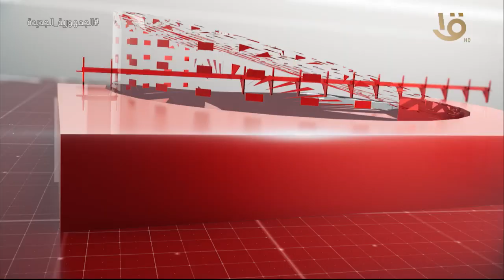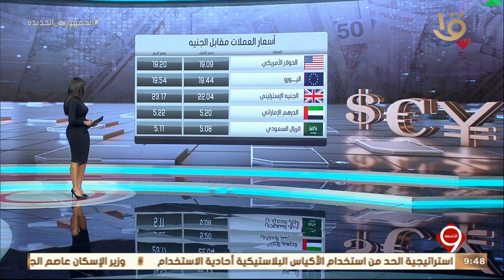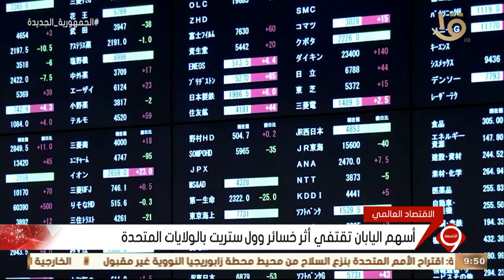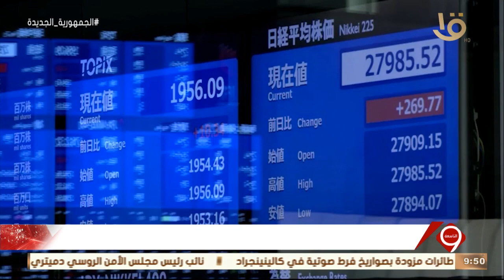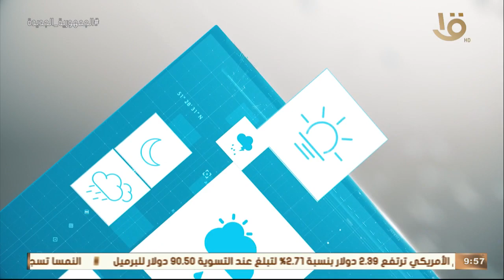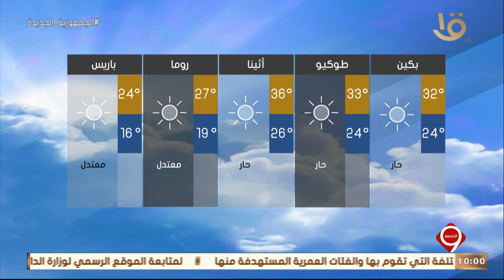نشرة التاسعة | أهم الأخبار السياسية والاقتصادية محليا وعالميا.. 18-8-2022